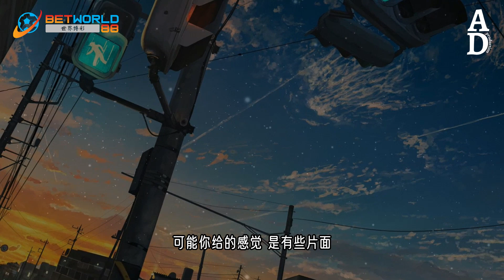片面 - 喬佳旭『可能我也就是輸給了時間 可能你給的感覺是有些片面』【高音質/動態歌詞/Pinyin Lyrics】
演唱：喬佳旭
作词Lyricist：乔佳旭
作曲Composer：乔佳旭
编曲Arranger：Kent 王健

又是一个下雨天

躲在拥挤的房间

有些画面 电视重演

配合泪点

其实不算太可怜

好歹也有过几年

模糊视线 说了抱歉

不会再见

可能我也就是输给了时间

可能你给的感觉是有些片面

我没想去狡辩 你也别太表现

都可以在没遇见之前

可能我的慌张是有些明显

可能你太过聪明早已经发现

你说那是从前 人都会突然变

而我没直言

又是一个下雨天

躲在拥挤的房间

配合泪点

其实不算太可怜

好歹也有过几年

不会再见

而我没直言

而我没直言